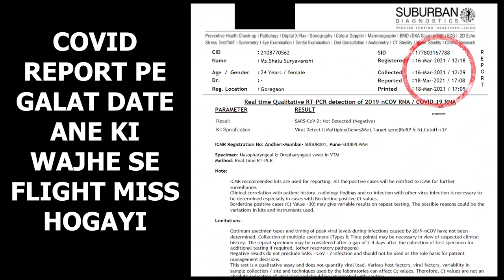AIRPORT PE KYA HUA ? | TRAVEL IN LOCKDOWN | BeingShaliniShadab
Hey Guys

This vlog is all about AIRPORT MYSTERY
Do watch the complete video to find out KI AIRPORT PE KYA HUA

being shadab khan,Lockdown Travel, Travel in lockdown, Beingshadabkhan, beingshalinisuryavanshi
Covid report